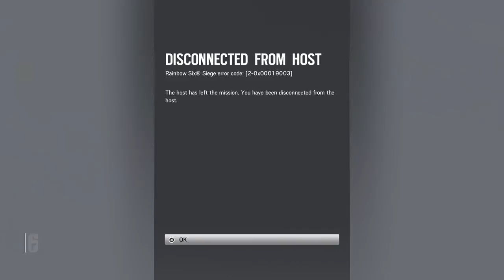SALTY RAINBOW GAME PLAY